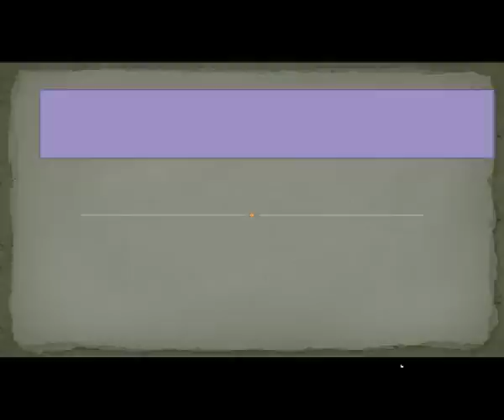Armenian national team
Armenian national team.We are the Champions!